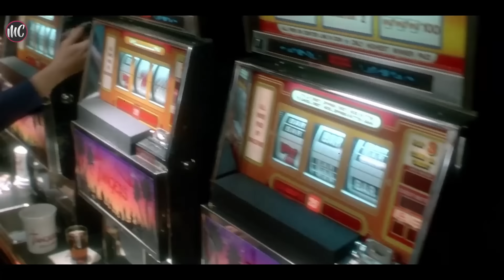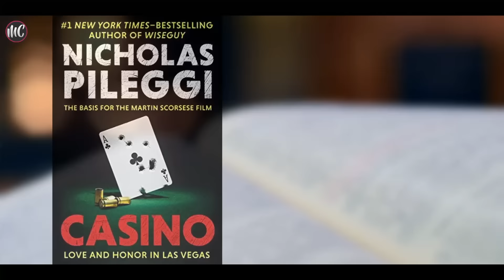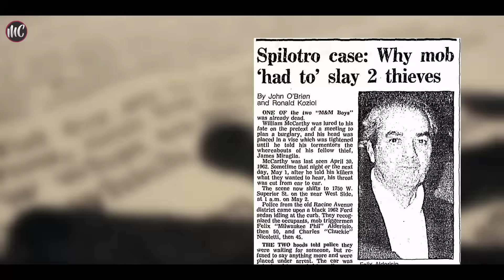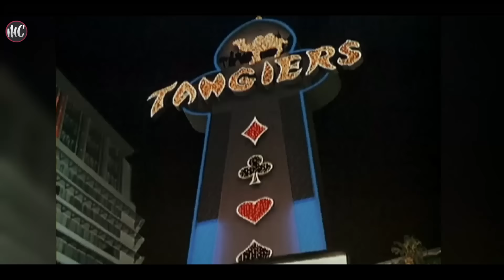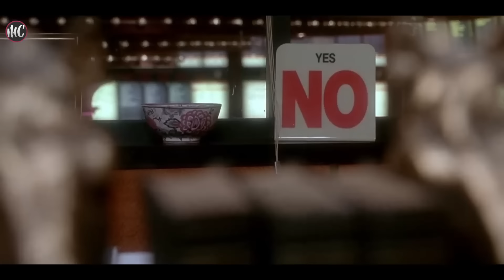The True Story Behind Casino’s Nicky Santoro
The movie Casino tells the true story of the real-life mobster Anthony Spilotro, a mobster who was once one of Las Vegas' most feared gangsters. He committed theft, burglary, and eventually... murder, with Frank Cullotta, a friend who would later join him in Vegas to become part of his gang called The Hole in the Wall Gang.

Sources:
- Greer, Beverly. “gamblingsites.com.”
- Weebly. “The Mafia in Las Vegas.” The Mafia |
- “Prohibition Profits Transformed the Mob.” The Mob Museum | Prohibition—An Interactive History,
- Tony Spilotro.” The Mob Museum, 12 June 2020,
- English, T. “The Numbers War: Cubans Vs. Italians.” Cigar Aficionado, 15 Oct. 2021,
- Cullotta : the life of a Chicago criminal, Las Vegas Mobster, and government witness.